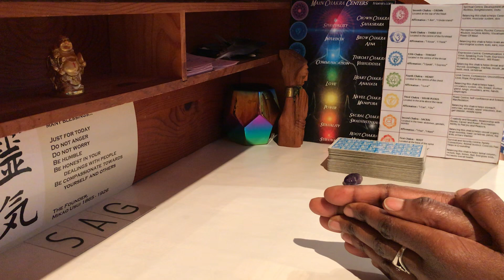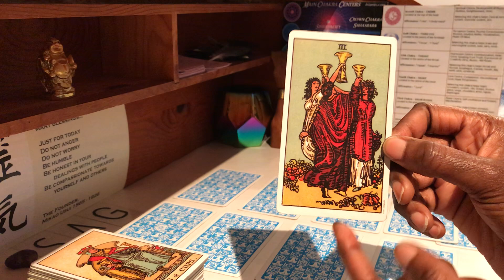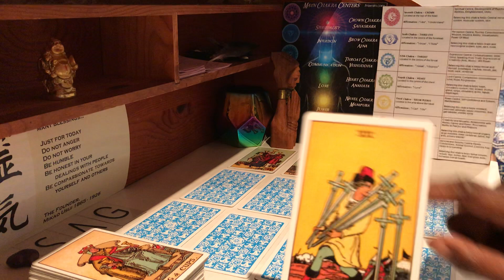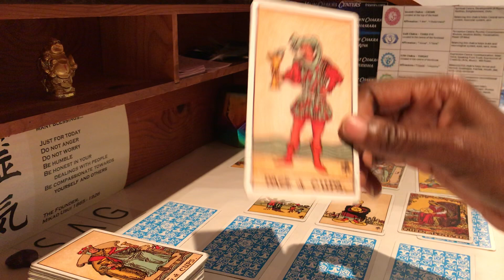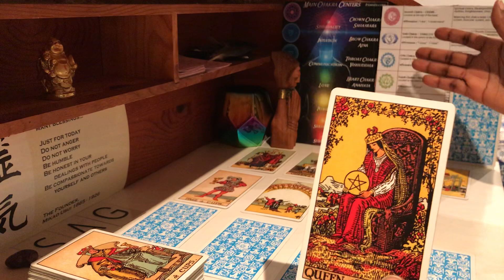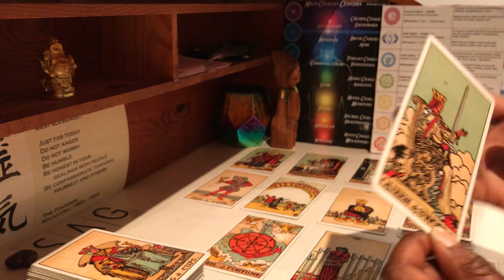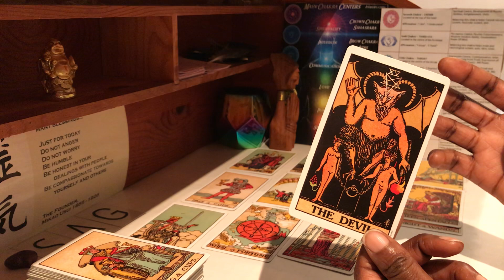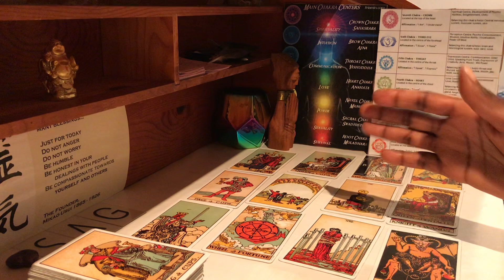Sagittarius CELEBRATE YOUR BLESSING!! December 2019 and January 2020 Tarot Reading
Sagittarius December 2019 and January 2020 Tarot and predictions: There is a secret to unlocking your future and being able to manifest healing, love and success and I’m going to tell you exactly what that is-they both depend on your ability to understand your current reality or the karmic path you are walking.

In this truly Intuitive Tarot Reading we explore your oncoming experiences (the Sun) of your Divine Masculine for December, we investigate what’s going on beneath the surface for you mentally and emotionally with the Moon- or your Divine Feminine. And finally we look to the Stars to help you to NAVIGATE YOUR LIFE PATH in January 2020 and find the most appropriate way to proceed towards your next necessary or Karmic experience.

It is the combination of your Sun and Moon, or your Divine Masculine and Divine Feminine aspects that helps you to MANIFEST, and this reading is going to help you to unlock some of those Karmic secrets- so let’s get started!